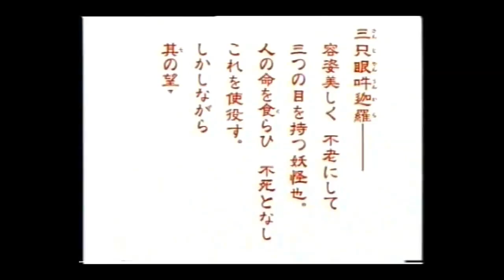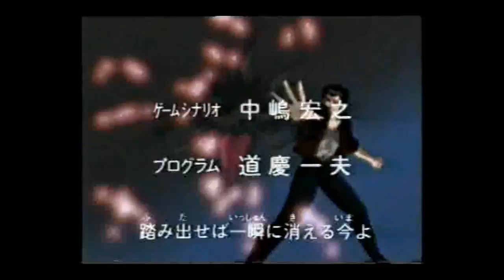辻谷耕史 - 夢よそして彼方へ | 3X3EYES ～吸精公主～Opening song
2002年に3333本限定販売された、日本クリエイトPCゲー「3X3EYES Memorial」(Windows 98/Me/2000/XP対応版)より
SS版「3X3EYES ～吸精公主～(きゅうせいこうしゅ)」のみ収録のOP